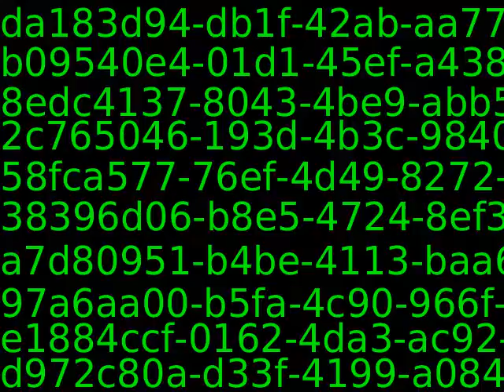PUB11383_60541_new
Content_PUB11383_60541